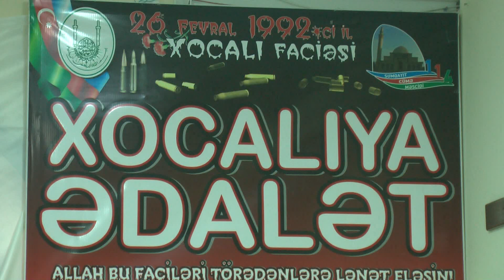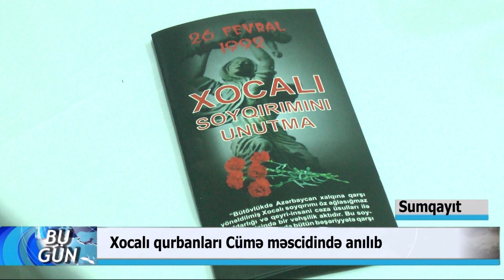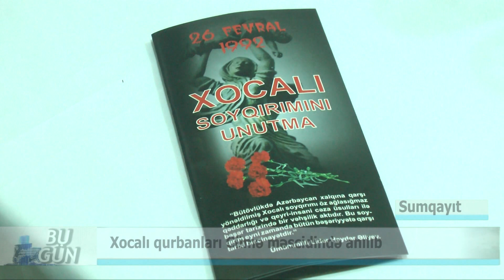Sumqayit Cume mescidi.25.02.2019